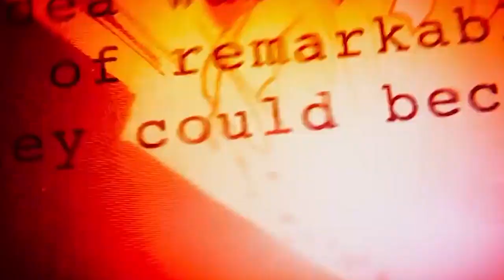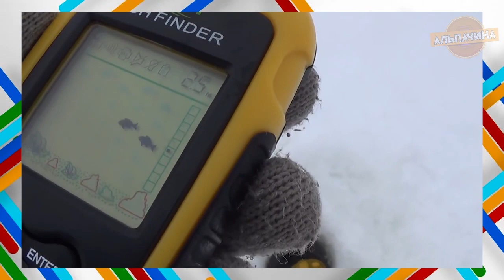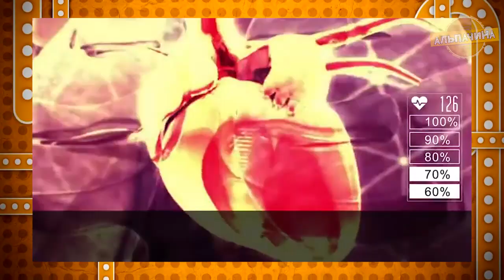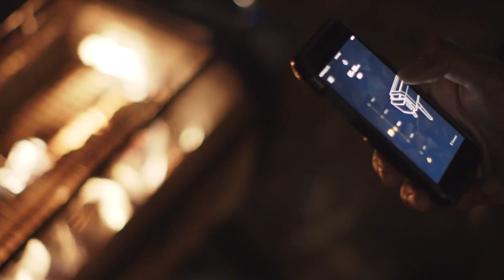МОЩНЫЕ ГАДЖЕТЫ ДЛЯ ВЫЖИВАНИЯ. 17 ТОВАРОВ ДЛЯ КЕМПИНГА С АЛИЭКСПРЕСС ИЗ КИТАЯ + КОНКУРС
Весна не за горами, а там и наши любимые походы и пикники на свежем воздухе. И что бы было комфортно отдыхать на природе, я подготовил для вас 17 классных  полезных товаров для выживания и кемпинга, уверен они пригодятся вам:

★★ КОНКУРС, победителем становится случайный участник. Для участия нужно:
3. Оставить комментарий С КЛЮЧЕВЫМ СЛОВОМ под этим видео.